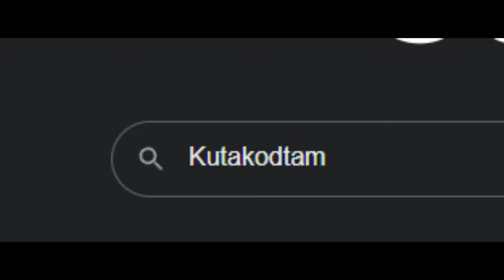A LEHETETLEN Kihívás... / Brawl Stars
★ KÖVESS ENGEM ★
                                          ITT:                                                                                       ]